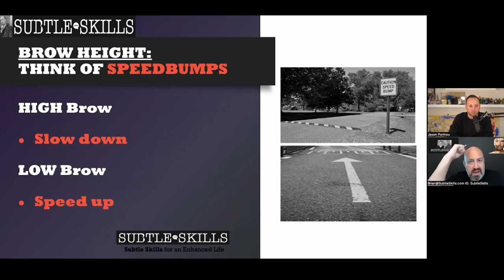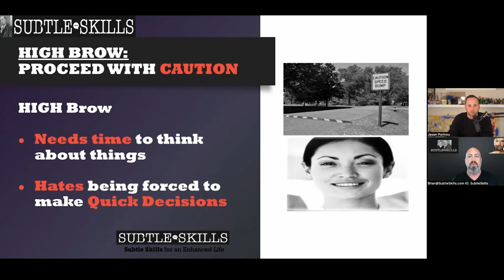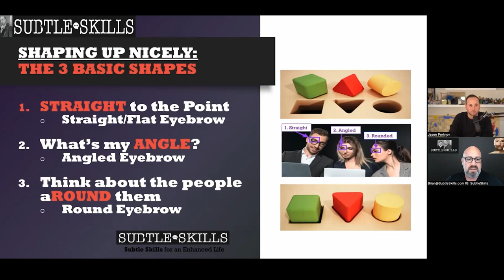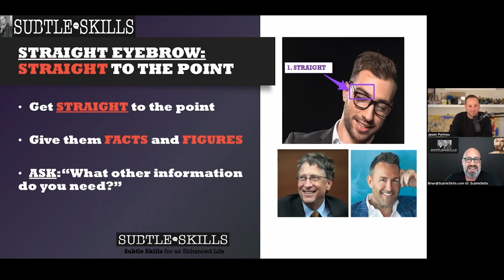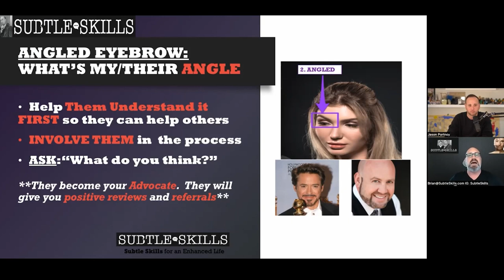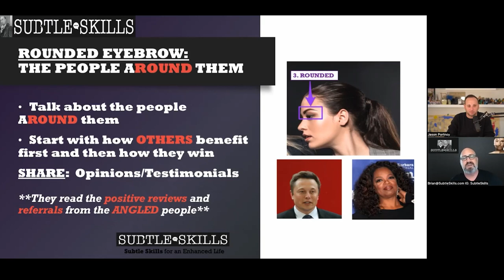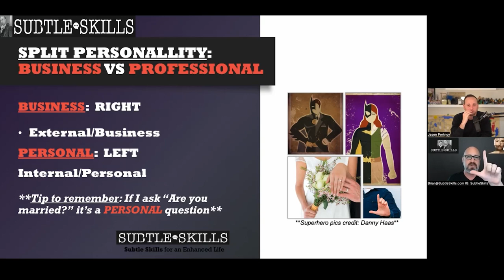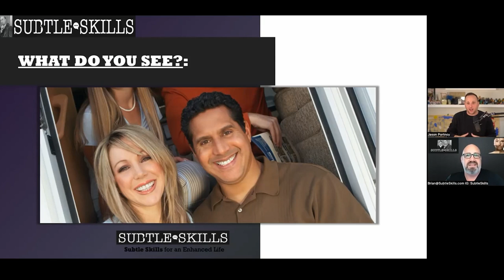Are EYEBROWS the Secret to More Sales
Understanding the language of eyebrows allows for more effective communication, fostering better connections and improved decision-making.

In this episode of, Jason is joined by Brian Galke and they dive into a fascinating concept: understanding people based on their eyebrows. Brian explains how understanding the language of eyebrows allows for more effective communication, fostering better connections and improved decision-making.

Meet Jason:

Jason is the founder of JPORT Media, a results-driven online marketing agency with over $30M in managed ad spend.

Jason is a sought-after speaker/consultant in the digital marketing space. He has spoken on stages across the world and is a regular contributor for Entrepreneur Magazine, Addicted2Success, Thrive Global and has been featured in many other publications.

Jason is also the creator of the acclaimed Perfectly Mentored podcast, whose guests have included Gary Vaynerchuk, Daymond John, Randi Zuckerberg, Grant Cardone, Russell Brunson, Rebecca Minkoff, Gabby Bernstein, Harley Finkelstein and many more.

People pay him and his agency to run their online marketing and consult with them where he’s helped scale multiple businesses to 7 and 8 figures and generate over $100M thanks to his guidance.